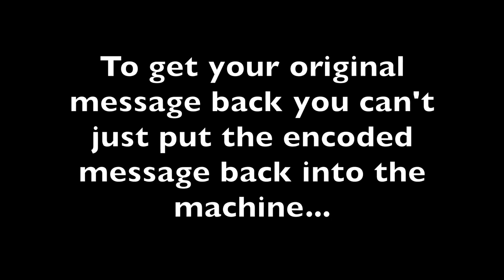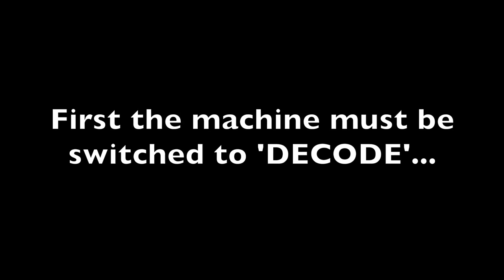LEGO Cipher Machine HD 1080p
This is a simple text encoding machine designed and built with LEGO. It allows the encoding of any message with a simple pre-defined cipher code, and then converting it back to the original message.

The idea is that the left wheel is always the input, and the right wheel is always the output, so you always read left to right.

In ENCODE mode the wheels are lined up to give the simple pre-calculated cipher text mapping. Inputting clear-text on the left wheel, reveals the cipher-text on the right wheel.

Switching to DECODE mode spins the wheels to be 180 degrees out of phase. Due to careful mapping of the cipher code on the right wheel, this makes the left wheel the cipher-text input , and the right wheel the clear-text output.